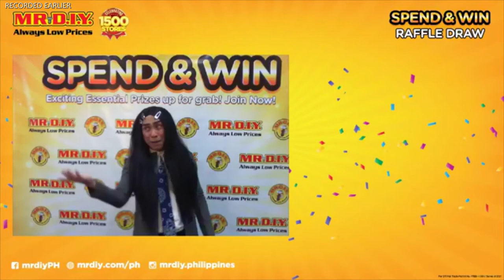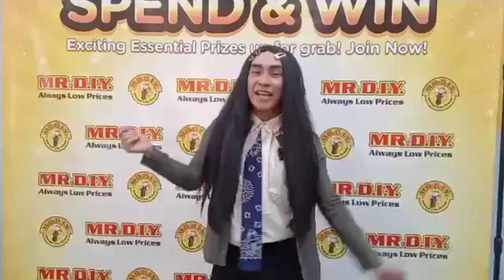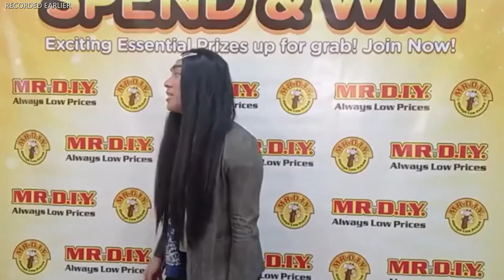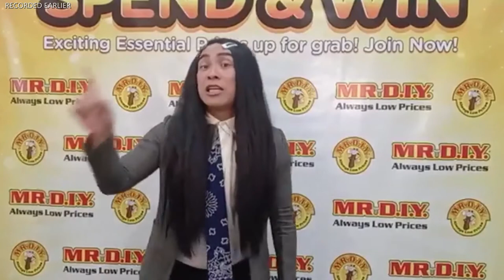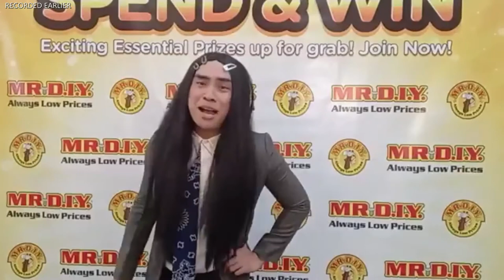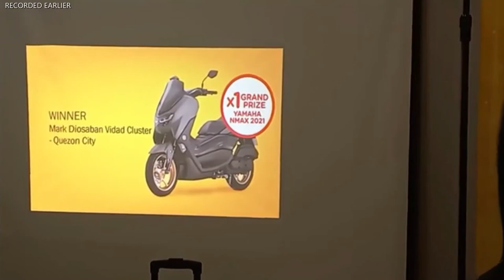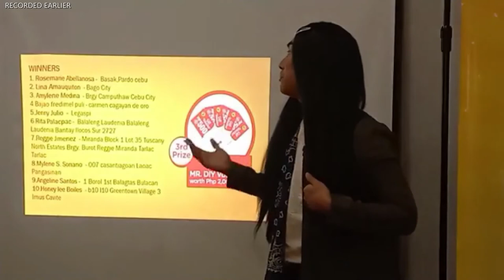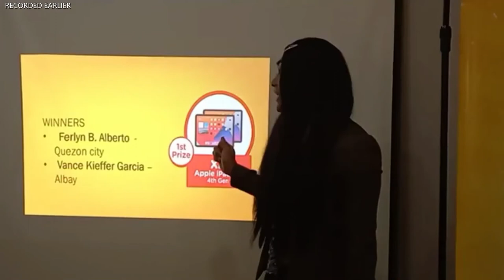Spend & Win 1500 Stores Celebration Promo Raffle Draw | MR DIY Philippines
𝑹𝒆𝒄𝒐𝒓𝒅𝒆𝒅 𝑬𝒂𝒓𝒍𝒊𝒆𝒓

Congratulations to the winners of Spend & Win 1500 Stores Celebration Raffle Promo!

Please send us a private message by utilizing this Include your name, address, mobile number, and nearest MR DIY store.